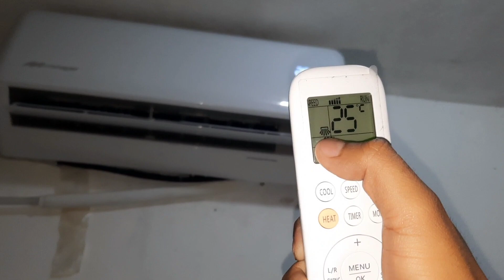Control Mirage | BOTON L/R ¿PARA QUE SIRVE? X32, XLIFE, INVERTER 17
AJUSTA LAS VENTILAS DE AIRE (FACIL & RAPIDO) | Mirage X32, XLIFE & INVERTER 17

APAGA & ENCIENDE DE FORMA MANUAL TU Minisplit Mirage X32, XLIFE, INVERTER 17

COMO ACTIVAR LA FUNCION SLEEP 🌙 Minisplit Mirage X32, XLIFE, INVERTER 17 (Facil & Rapido)

Control Mirage | Modos De Ventilacion (XLIFE, X32, INVERTER 17) ¿CUAL DEBES USAR?

Control Mirage | Funcion Direct ¿COMO ACTIVARLO? (Mirage X32, XLIFE, INVERTER 17)

Minisplit Mirage INVERTER X32
Mirage XLIFE
Mirage INVERTER 17
Mirage X32
Control Mirage X32
Control Mirage XLIFE
Control Mirage INVERTER 17
Tutorial Minisplit Mirage
Funciones Control remoto Mirage
Como apagar tu Minisplit sin control remoto
CESEAA AIRES ACONDICIONADOS